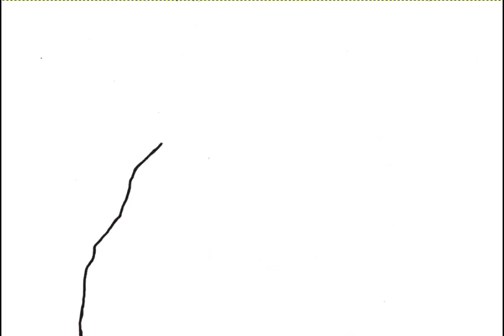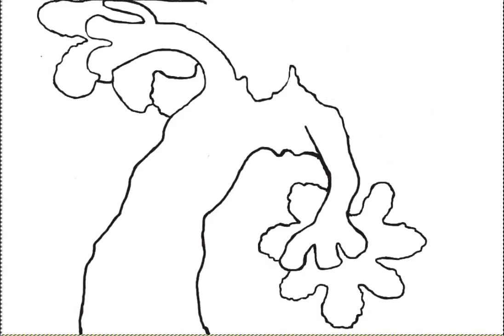Chicka Chicka Boom Boom Fruit Vegetable ABC Food Cards Grocery Shopping Learning for Kids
This video is about healthy food recognition, fruits vegetables a to z.

Our shopping trips were made @meijer @meijerstores @wholefoods @amazon @krogerco